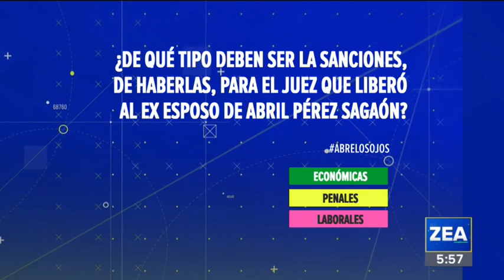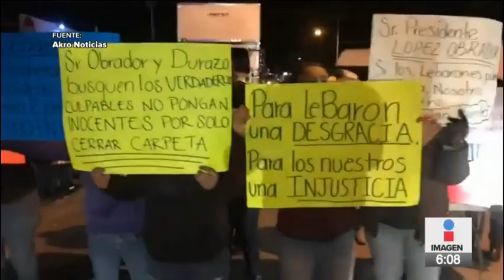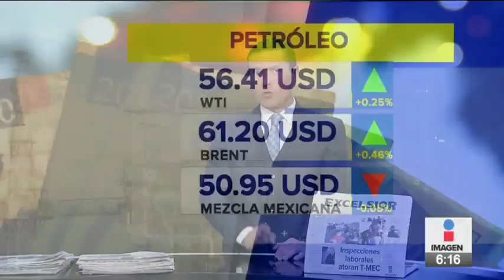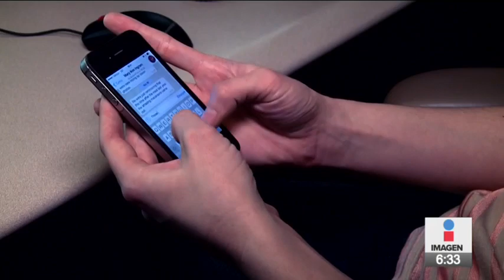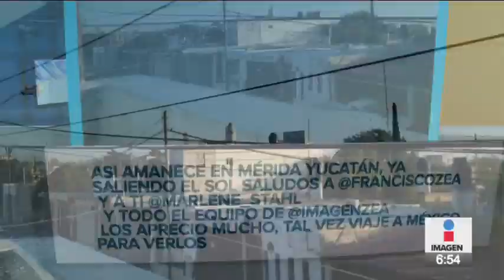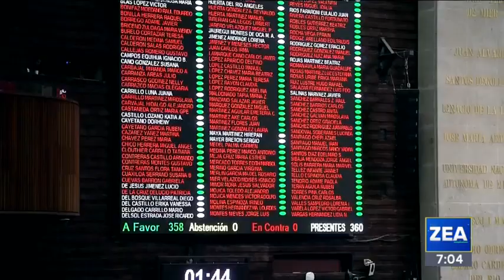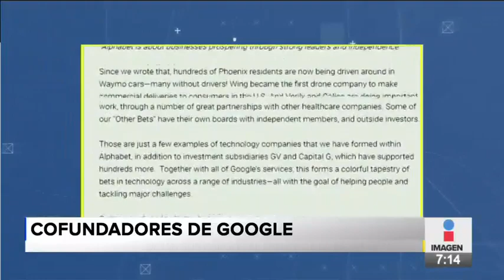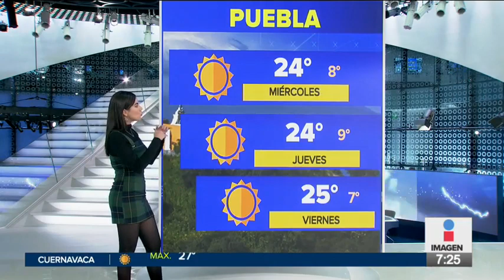Noticias con Francisco Zea | Programa Completo 4/diciembre/2019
¡Hija de Abril narra la terrible violencia que sufrió su madre!